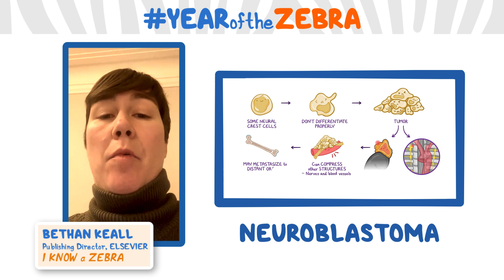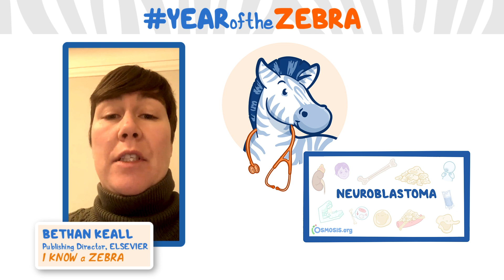I Knew a Zebra - Neuroblastoma